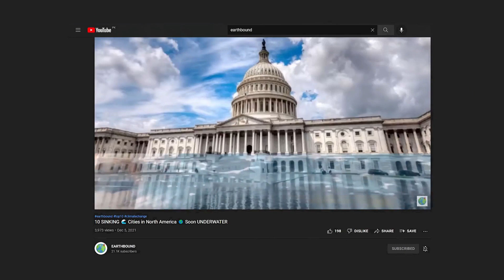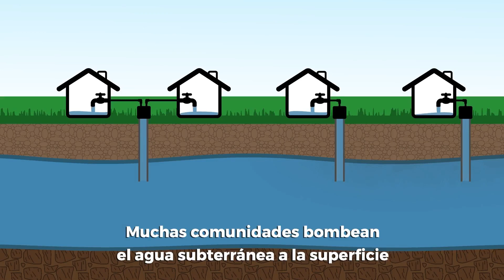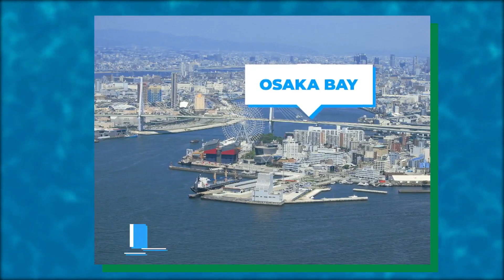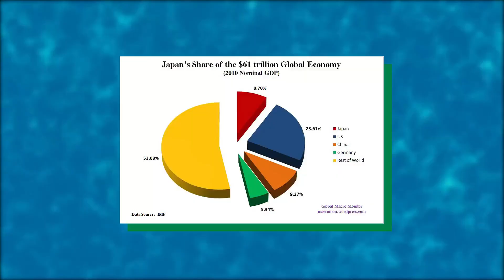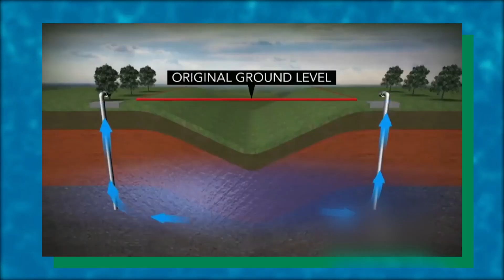10 SINKING Cities Soon To Be Underwater PART 2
As global temperatures warm and polar ice melts, sea levels are rising fast. Since 1900, global sea levels have risen between 16 to 21 cm. Though it doesn't sound like much, the phenomenon is accelerating. It's expected that sea level could rise by as much as 3 ft by the end of the century.
Alongside other factors, like buildings sinking under their own weight, cities worldwide are at risk of disappearing from the map.